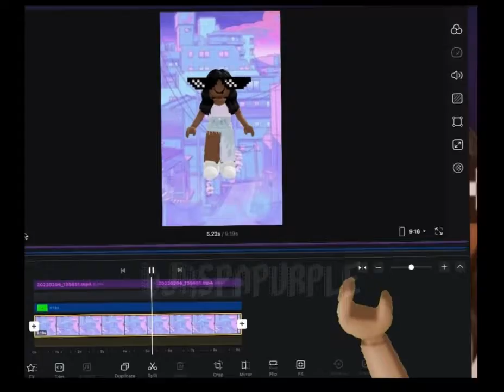just editing on VN 😏*cough cough* ★ Roblox Edit